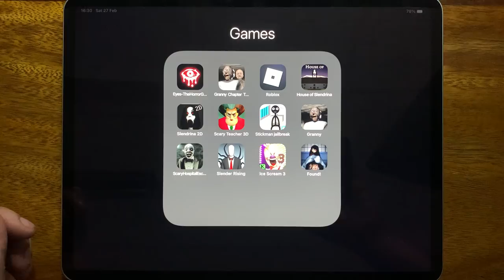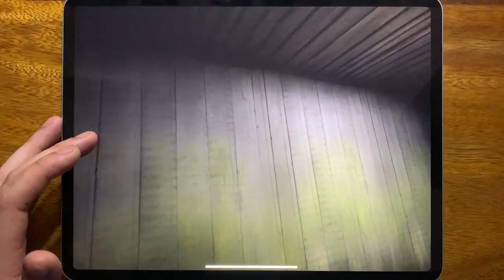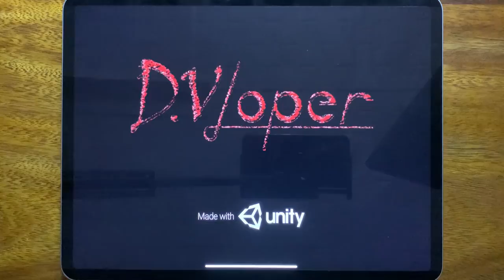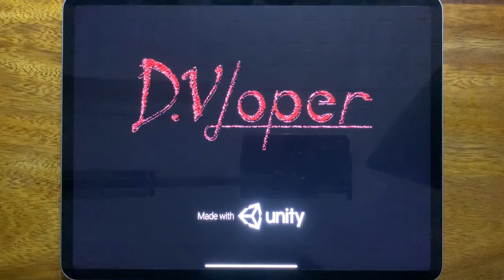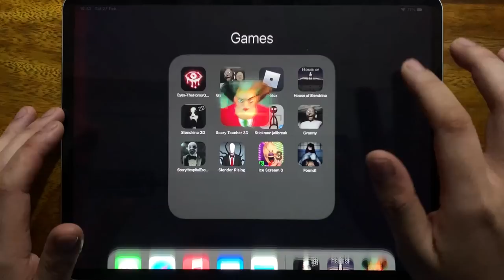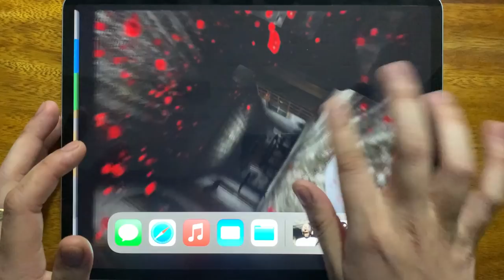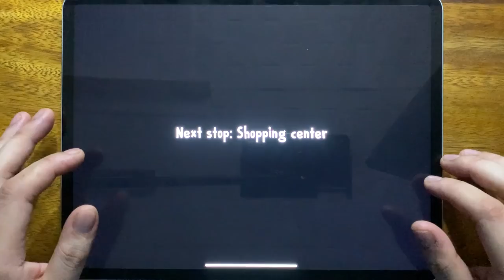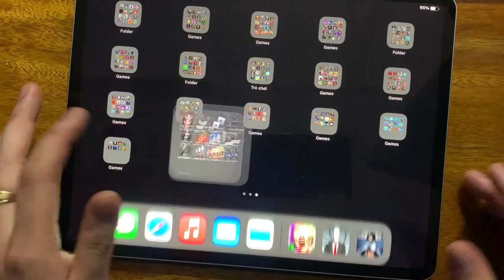Eyes The Horror Game, Granny Chapter Two, Roblox, House of Slendrina, Slendrina 2D, Scary Teacher 3D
Eyes The Horror Game, Granny Chapter Two, Roblox, House of Slendrina, Slendrina 2D, Scary Teacher 3D, Stickman Jailbreak, Granny, Scary Hospital Escape, Slendrina Rising, Ice Scream 3, Found